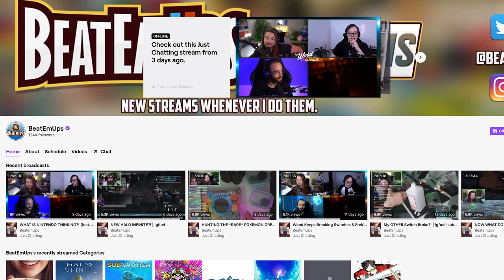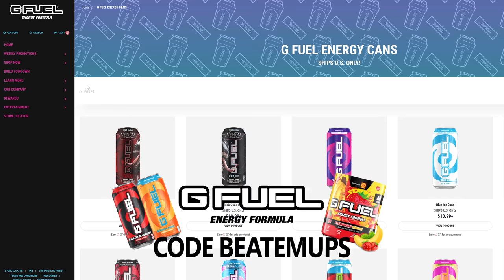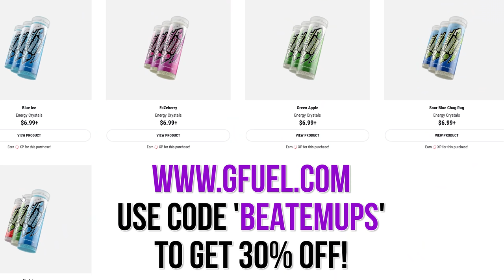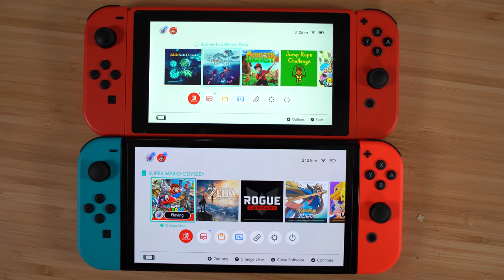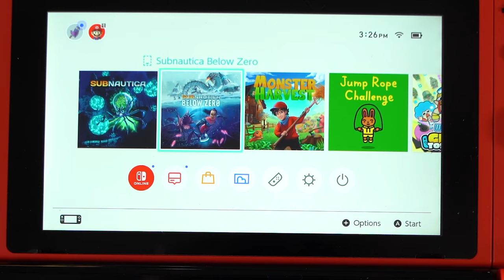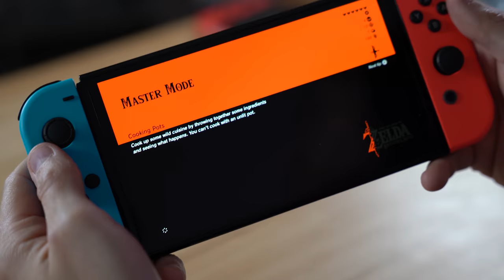I FOUND THE NEW NINTENDO SWITCH OLED!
The NEW Nintendo Switch OLED is HERE! Is it worth buying? My Twitch